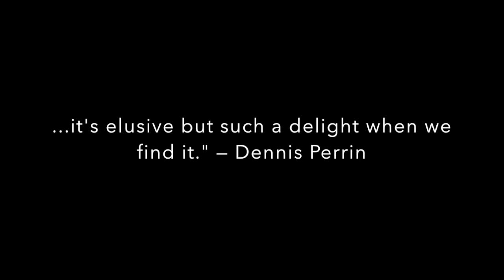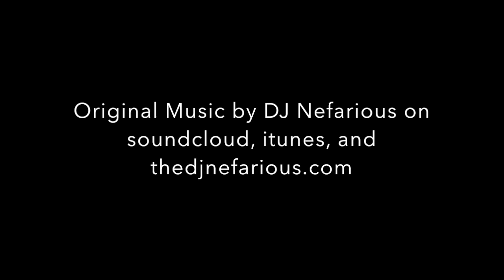Painting Sunlight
This video is about Painting Sunlight